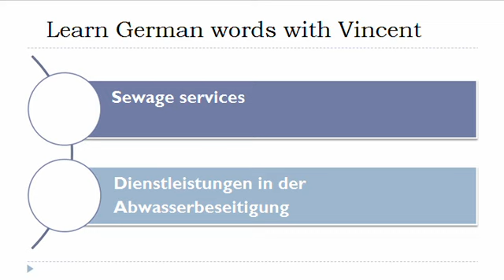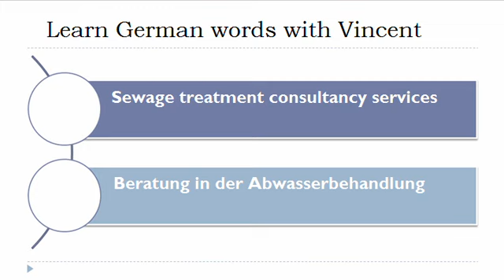Learn German = Vocabulary = Sewage services